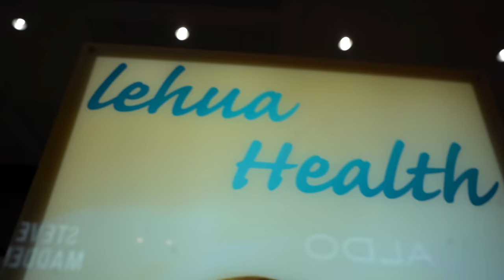We Rode Carts Thru Atlantic Station😱 “vlogmas” 🎅🏽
LET ME KNOW HOW YOU LIKE THE VLOGS 😈